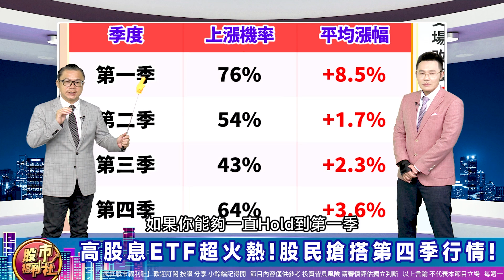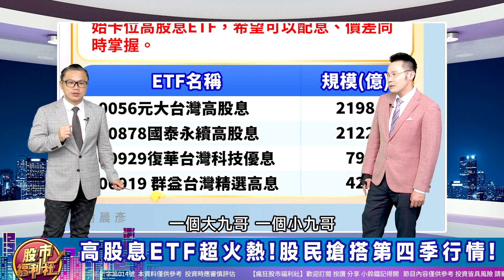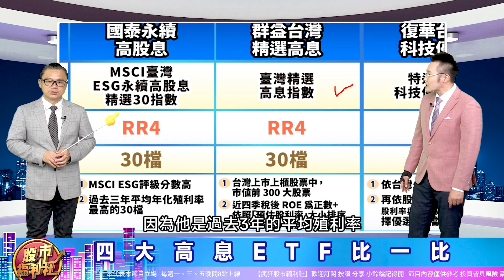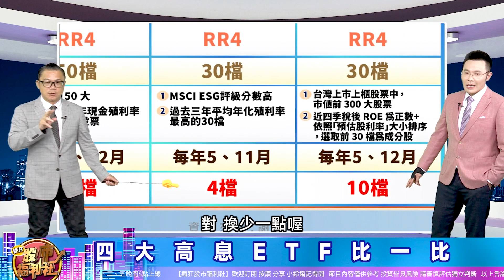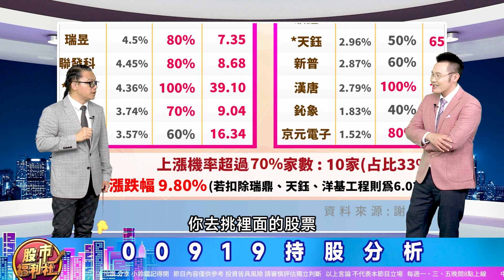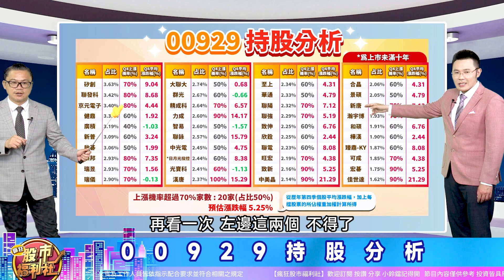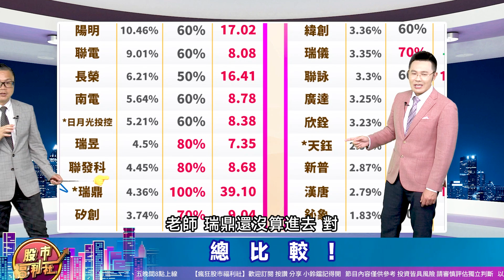'23.10.10【瘋狂股市福利社 投資必修課】0056.00878.00929.00919 四大高息ETF第四季誰最會漲!?║謝晨彥、林漢偉、謝明哲║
▻主持—

節目內容：
☆ 高股息ETF超火熱!股民搶搭第四季行情!
☆ 散戶都在問!第四季行情該買哪檔高息ETF?
☆ 回測!
☆ 四大高息ETF比一比
☆ 0056持股分析
☆ 00878持股分析
☆ 00919持股分析
☆ 00929持股分析
☆ 總比較!
☆ 結論!
★瘋狂股市福利社☆Facebook★
★瘋狂股市福利社☆TELEGRAM★

▍九八新聞台@大台北地區 FM98.1